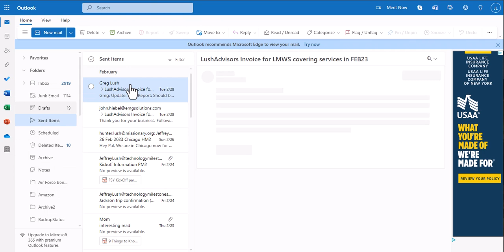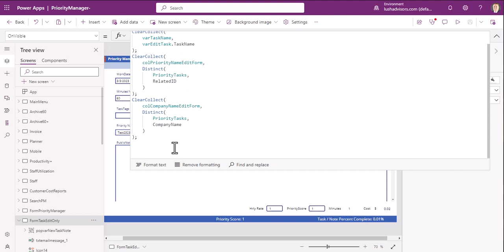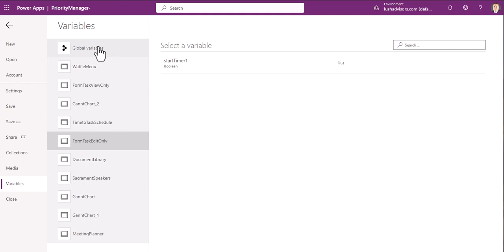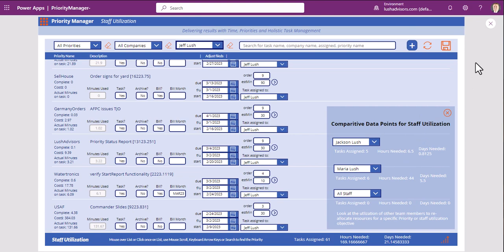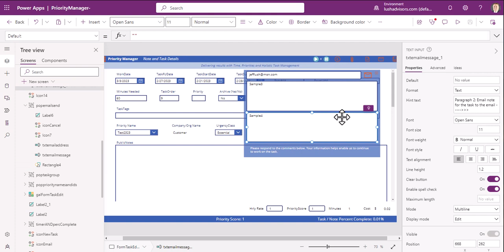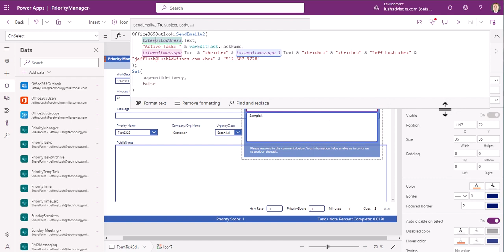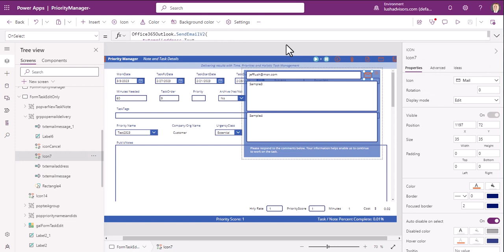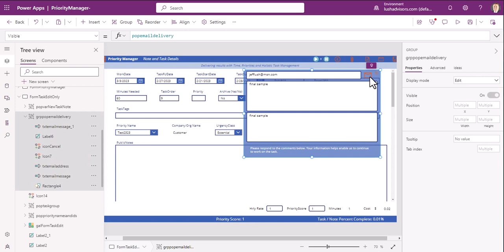Simple add to PowerApp Screen: Send an email from a PowerApps Screen [432023.2005]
00:00 - Introduction
01:52 - Set up the Variable
05:43 - Group for the PopUp
06:18 - Popup Example
09:38 - Add to a Group
11:50 - CODE: Save Button
12:22 - Office365Outlook
12:57 - Setting up the email
15:11 - Modify email